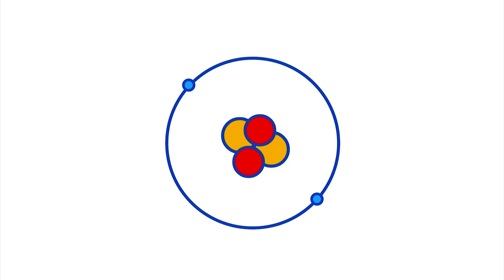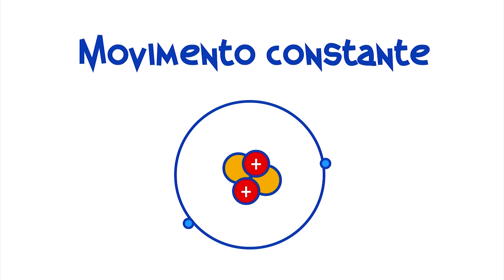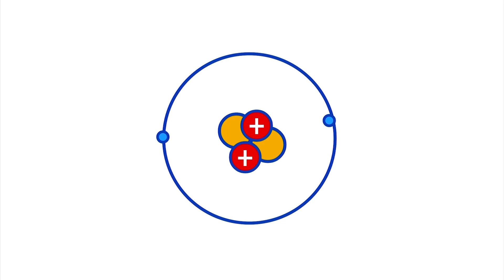Cargas Elétricas - e as diferenças nas partículas dos átomos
Olá pequenos cientistas! Você já deve conhecer o átomo e suas partículas e neste episódio iremos falar sobre certos aspectos de suas partículas chamados Cargas Elétricas, confira aí.

Obrigado a apoiadora Lívia Stark